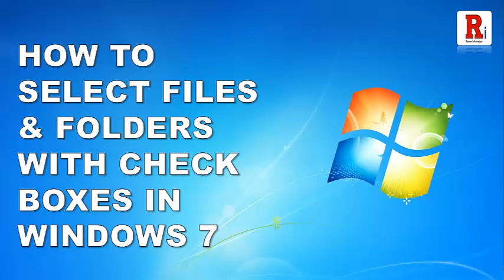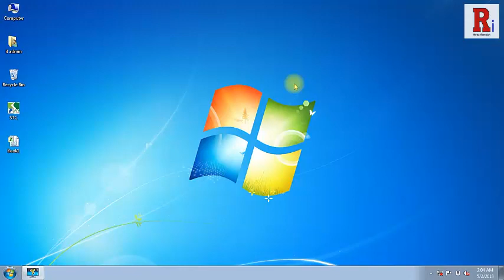How To Select Files And Folders With Check-boxes In Windows 7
In This Video I Will Show You, How To Select Files And Folders With Check-boxes In Windows 7.